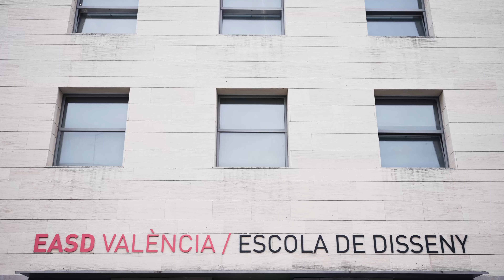Disseny Obert - "El diseño como experiencia" - Alba Carrero y Mina Lahman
Alba Carrero y Mina Lahman, alumnas del Grado en Diseño de Interiores de la Escola Superior de Disseny de València, nos habla sobre el libro "El diseño como experiencia. El papel de los diseñadores en el siglo XXI" de Mike Press y Rachel Cooper. Grabación realizada en 2022.